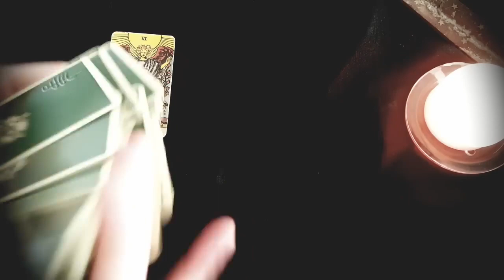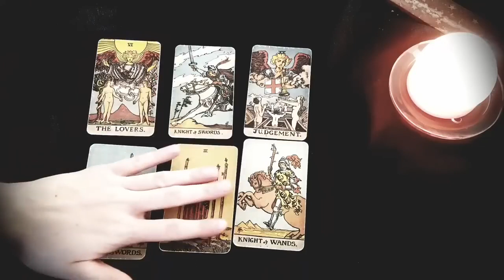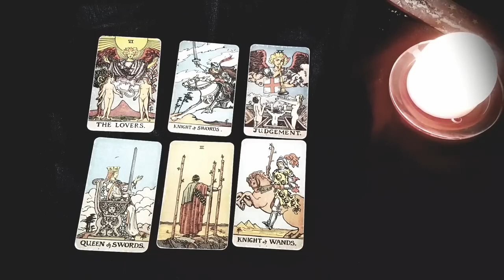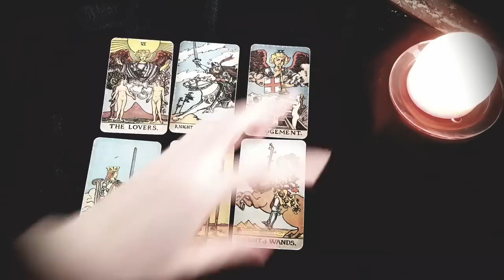CAPRICORN❤️THIS PERSON HAS BEEN WAITING TO REACH OUT & THEY WILL FINALLY DO IT BUT OCTOBER 16TH-22ND